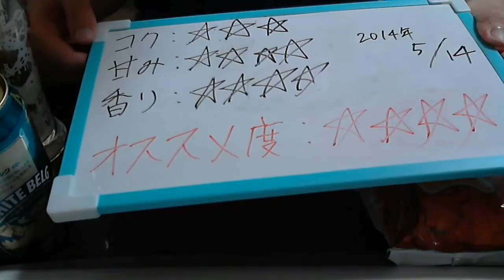酒好きな俺の飲酒動画 part560 ホワイトベルグ 【第３のビール】